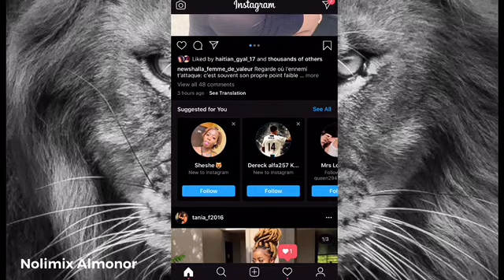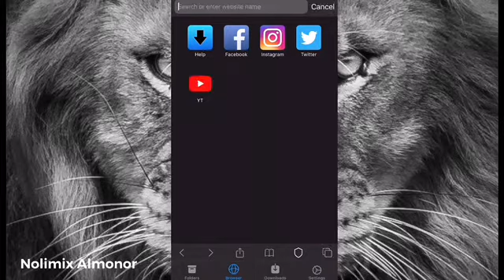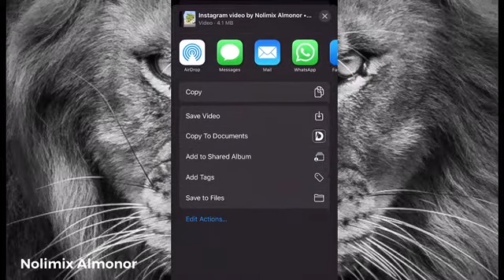How to download video from Instagram since Document app was taken down